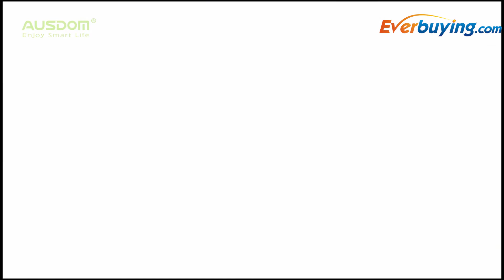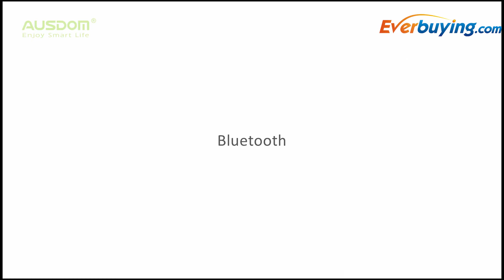AUSDOM M04 Bluetooth Headset High Fidelity Headband Earphone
Main Features:
AUSDOM M04 Bluetooth wireless stereo bass headset
Bluetooth version: Standard 3.0
Exclusive DWS technology, detailed wireless sound, high fidelity and powerful bass stereo
Bluetooth HD call design, supporting hands-free call
Built-in microphone, advanced microphone system for clear calls in windy or noisy environments
With built-in 400mAh lithium-polymer rechargeable battery, charged by USB
Durable strong power supporting about 20 hours music playing time and more than 250 hours standby time
Can be used both wireless and wired (via 3.5mm audio cable)
With controls for media and phone calls
Artificial carbon fiber earmuffs and soft cushion headband, giving you long-time comfort
180 degree rotated ear muffs, adjustable to any angle, easy for storage
Comes with a USB charging cable (cable length 1m) and a 3.5mm audio cable (cable length 1.5m)
Bringing you an excellent music and calling experience